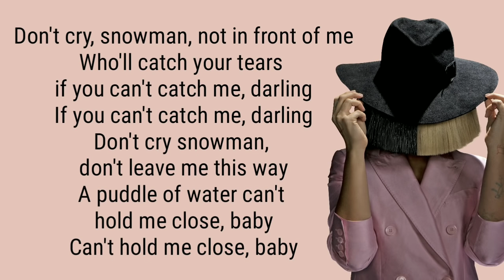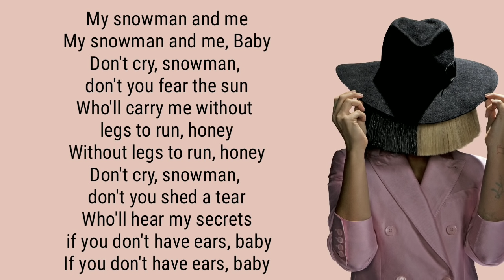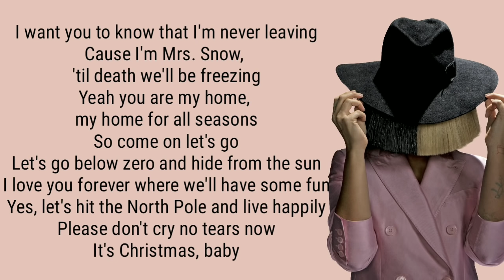SNOWMAN (lyrics) SIA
Comment what other song you want to hear